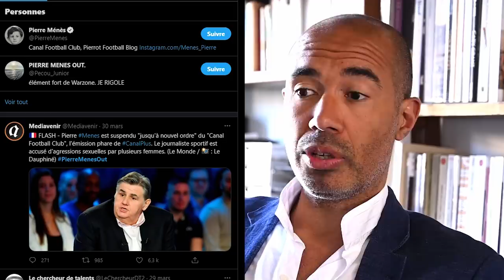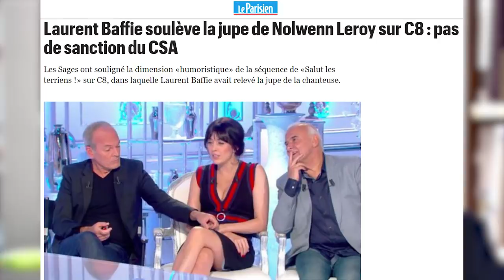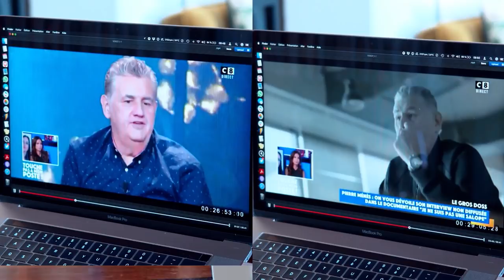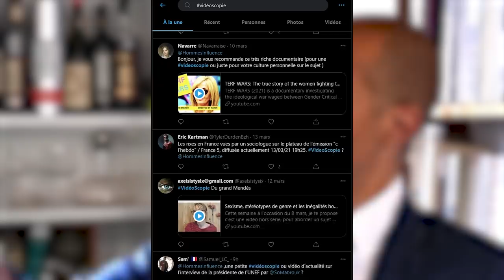Pierre Menes a 3 passions : les femmes et le Coca©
00:00 Intro
00:44 Hanouna appelle Ménès à la barre
3:13 Analyse infraverbale de Pierrot
5:04 El clásico "j'ai des amis -noirs- femmes"
7:10 Accusation déviée, mais argumentation solide
8:48 Il enfonce le clou donc passe sous les radars
10:02 Ménès est un homme-enfant 🍼
12:31 La maestria du démarcheur
14:55 L'interlocutrice faillit, la musique de chambre l'achève
18:55 La fin du misogyne de service en télé ? 🐖
20:16 Back to TPMP : roueries poursuivent
22:08 Les sanglots longs des violons de Ménès... 🎻
23:45 Sidération, acte manqué ?
26:03 Publicité
26:51 Réalisation ex post, faible dénonciation